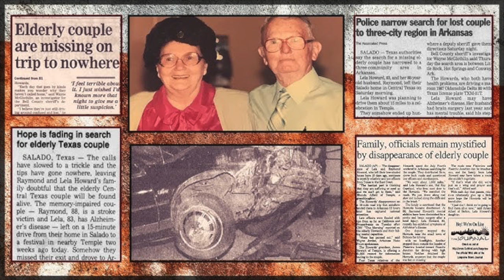We React To Fastball - The Way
Today we dive into American alt rock band Fastball from Austin, TX. "The Way" is the lead single from their second studio album ALL THE PAIN MONEY CAN BUY released in March 1998. The tune was inspired by the disappearance of an elderly couple who were found dead in their car many miles away from their intended destination.

What Do Ya'll Think !?